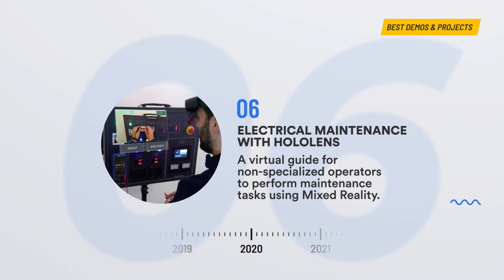Wave Engine Evolution Part 4 Best Demos and Projects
The final video in the series on the evolution of Wave Engine is all about the fantastic projects that have been done with the engine over the years.

The ongoing innovation in virtual, augmented or mixed reality; the integration with data and models from different industries; even the "metaverse" applied to audiovisual content.

Have a look at some of our highlights and read more about recent applications of Wave Engine: